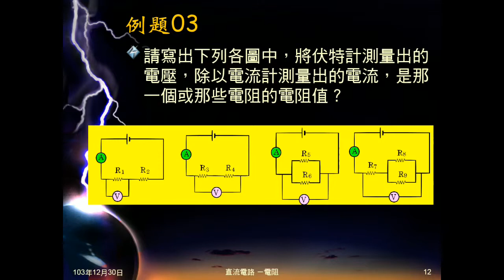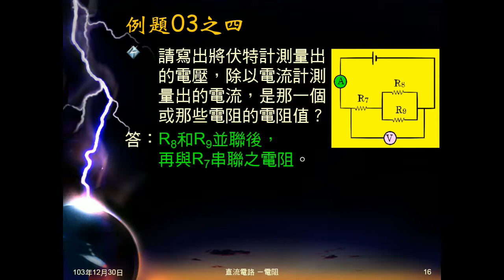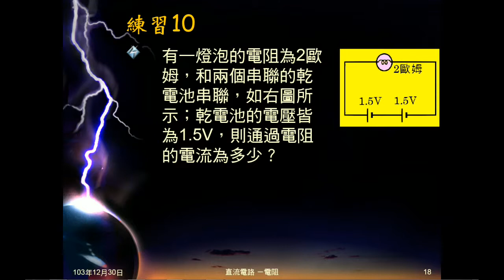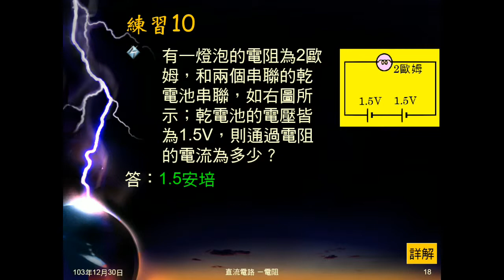103學年國三理化 直流電路16：例題0304、練習10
例題03說明這樣做是測量哪裡的電阻，例題04有電壓、電流求電阻，練習10有電壓、電阻求電流。